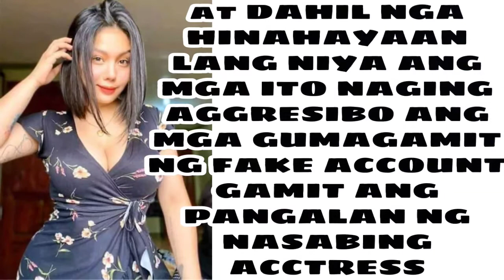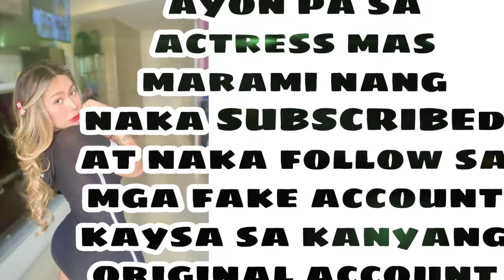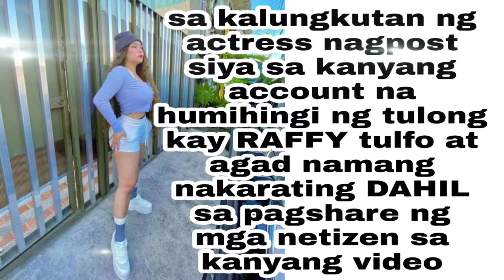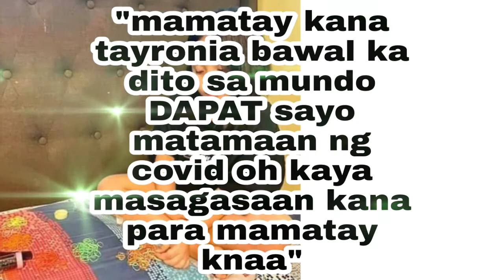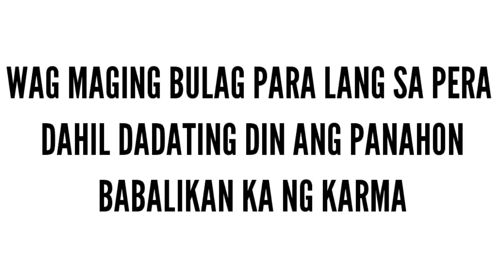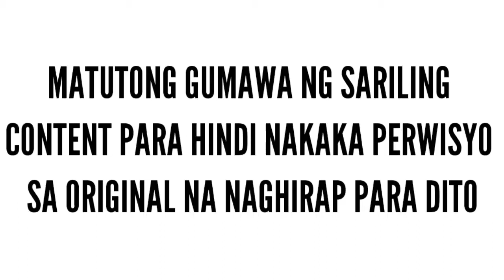TONI FOWLER LUMAPIT KAY RAFFY TULFO | ALAMIN KUNG BAKIT UMIYAK SIYA? |ketketshowbis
this is my original content so hopefully you guys will enjoy thank you